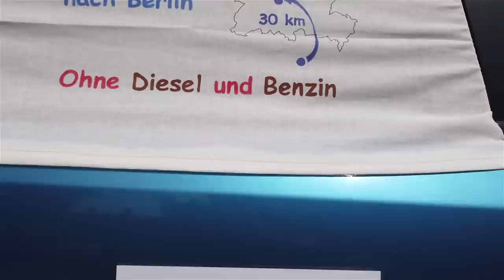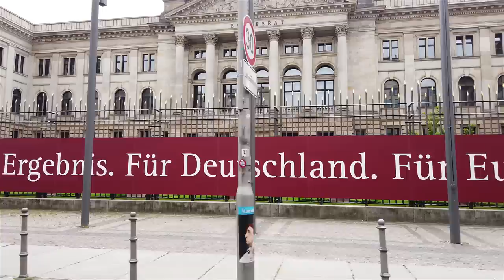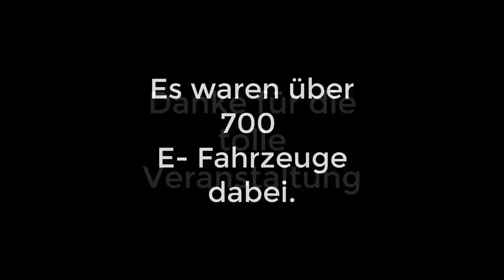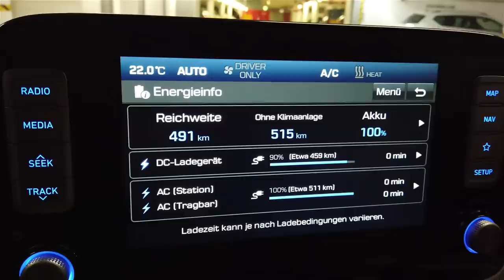eMobility Parade Berlin 2019. Wirklich leise.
Ich war bei der eMobility Parade in Berlin. Dabei habe ich die Kritik von Zusehern der anderen eMobility Videos ernst genommen und habe die Fahrt OHNE Hintergrundmusik unterlegt.